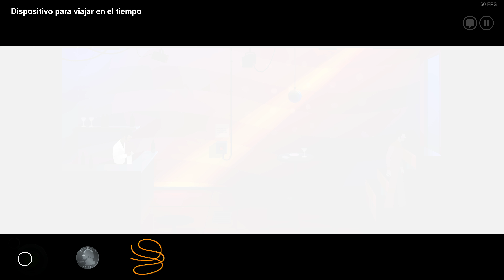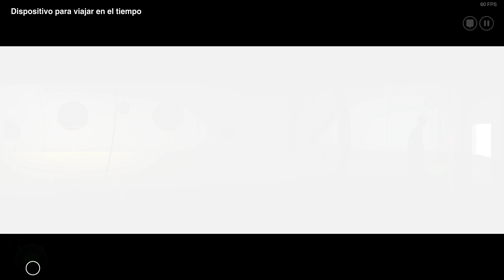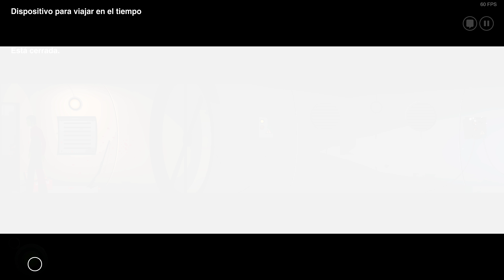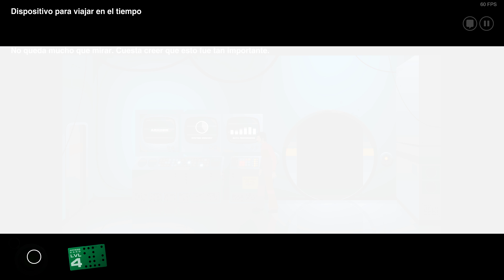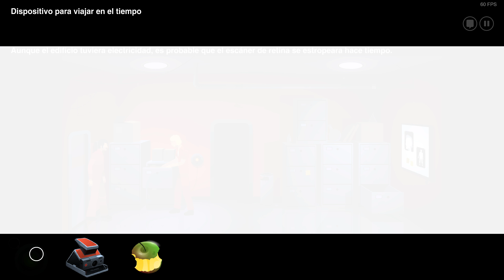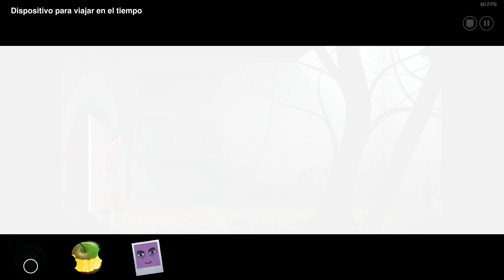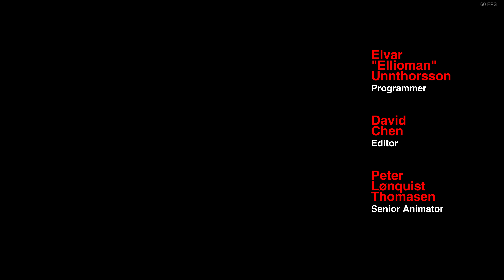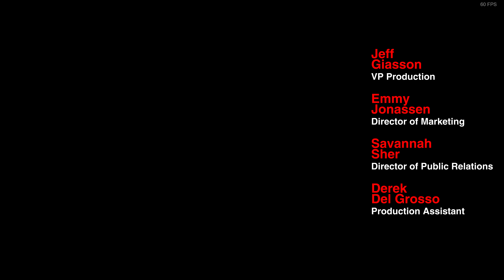THE SILENT AGE - GAMEPLAY ESPAÑOL #4 FINAL (4k60)